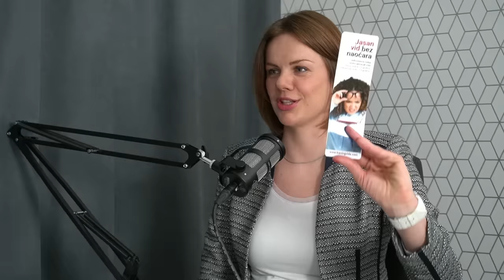Popravi skroz svoj vid bez operacije za 90 dana — Gorica Mijović | Ivan Kosogor Podcast Ep.099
Gorica Mijović je instruktor Treninga vida. Svoj vid mozeš oporaviti određenim vežbama, a naočarima reći zbogom zauvek. Loš vid nije zauvek samo ako ti odlučiš da nešto preduzmeš po tom pitanju.

Sponzori ⚡️
Kregatin: Iskoristi kod "kosogor" i ostvari 10% popusta prilikom svake kupovine!

Pasta Marco Polo: Iskoristi kod "kosogor" i ostvari 10% popusta prilikom svake kupovine!

Želite da dobijate mejlove svake subote sa linkom ka epizodi, kratkim sažetkom, kao i sa mojim beleškama, korisnim savetima i novim idejama? Prijavite se na newsletter ovde

Vaš vid se može znatno oporaviti i poboljšati određenim vežbama nakon kojih ćete reći zbogom naočarima. U ovom podcastu gost je Gorica Mijović instruktor treninga vida i pričali smo o tome zašto dolazi do gubitka vida, naučnim dokazima da naočare 'vuku' oko u veće dioptrije, kao i o vežbama koje vam mogu pomoći da vratite oko u prirodno stanje.

Oko fokusira pomoću očnih mišića koje kontroliše mozak. Baš kao što fizičkim vežbanjem dostižete da brže trčite, tako je vežbama moguće dostići jasan vid. Trening vida je metod koji omogućuje prirodan oporavak na normalan vid radom jednostavnih vežbi. Vežbe svako može da nauči i uspešno izvodi kod kuće, a vid merimo PRE i POSLE. Trening vida je namenjen deci uzrasta 8 do 12 godina i odraslima od 13 do 113 godina.

Naredne Radionice su od 14.- 26.maja u Beogradu.

🎙️Želiš da pokreneš svoj podcast? Ništa lakše! Napravio sam online kurs koji će ti u tome pomoći. Moj posao je da ti olakšam ceo proces. Ako si za, klikni na link u nastavku – s

Hvala vam na podršci! 🙏